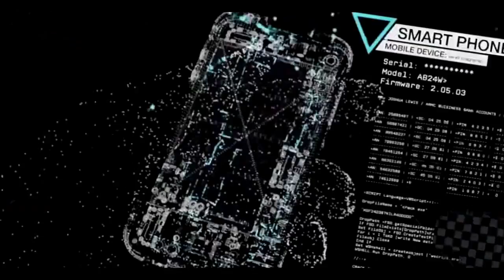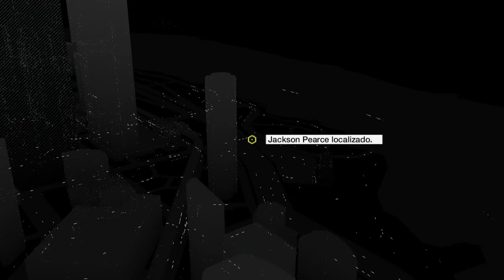Watch Dogs - PS4 Parte 17 " Lance Arriscado " Detonado (Walkthrough)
Watch Dogs  Detonado
Watch Dogs  Legendado PT BR
Watch Dogs  HD
Watch Dogs  1080p
Watch Dogs  Dublado PT BR